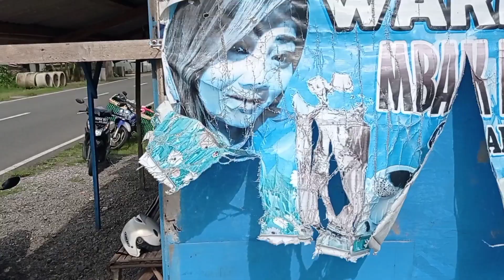Senyuman Muat Warung Kopi Ponorogo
bagi Anda yang suka tik tok..
anda bisa tag yulichacha tonton Tik tok nya yg gokil...
ada lucunya ada gamesnya adaa gedenya